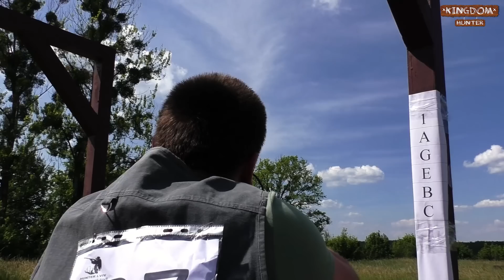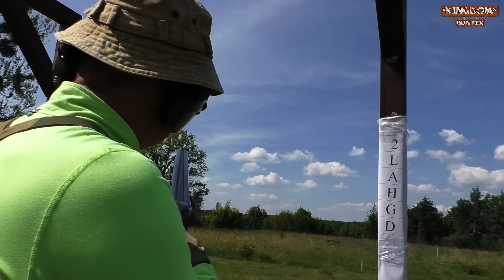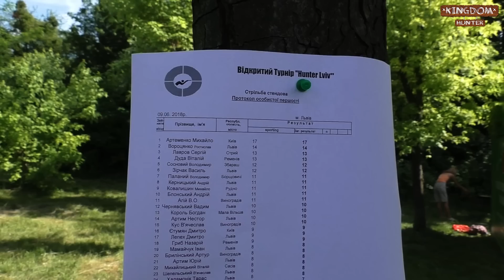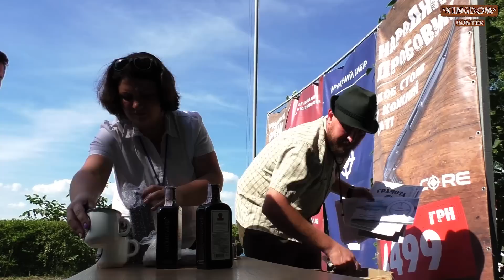Мисливський турнір «HUNTER LVIV». Частина 3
Це було справжнє мисливське свято, де кожен учасник по справжньому мав змогу душею і серцем відпочити в період міжсезоння.
Дякую колективу «HUNTER LVIV» за гарно організований турнір!
Також буду вдячний всім хто допоможе з покупкою квадрокоптера:
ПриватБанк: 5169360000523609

В відео я використовував таку пісні групи Joryj Kłoc:
2. Joryj Kłoc feat. Flashtronica — LON (prod. By FDR Flashtronica Radio Remix Edit)

DUDKA :: Piszczałka :: Dūda :: Dudy :: Flöte :: Le pipeau :: Pipe
LIS :: Las :: Miškas :: Les :: Wald :: Forêt :: Forest
LÖN :: Len :: Linas :: Lehen :: Lin :: Flax (FDR Flashtronica remix edit)

І також музика:
1. Silent Partner - Don_t_Change_A_Thing
2. Nicolai Heidlas - Paint it